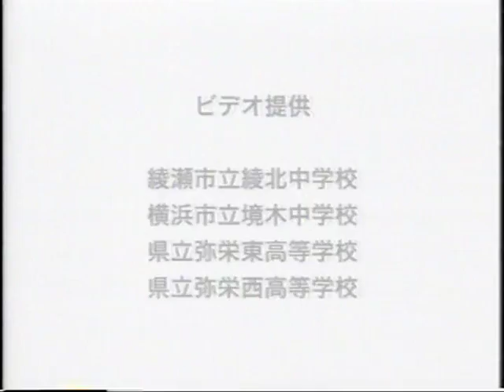ARTLiVE 05 制作ドキュメント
ARTLiVE 05 Documentをもとに制作された番組。スタッフが100名近くいた。テーマは普遍的。